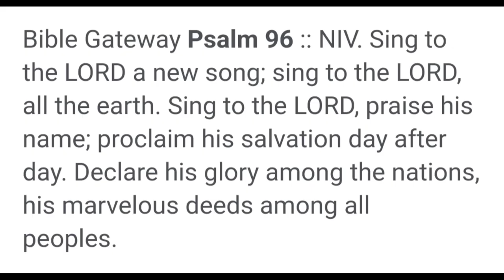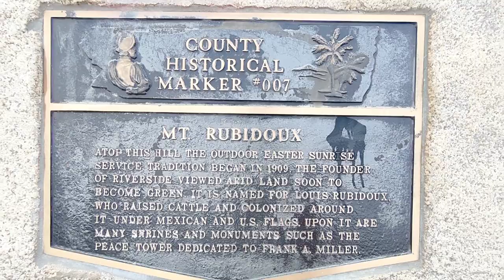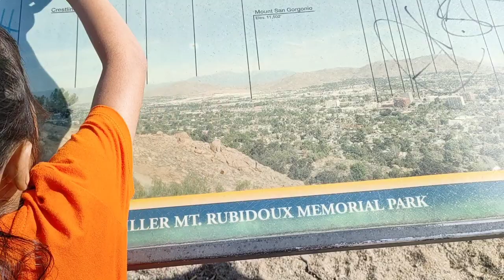HIKING AT MT.RUBIDOUX WITH FRIENDS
Hello!This is Luis and Sheng,living in the US.Please join us in our journey as a Christian married couple.